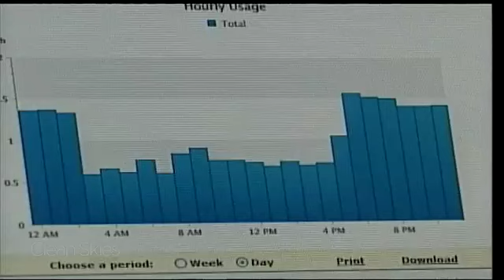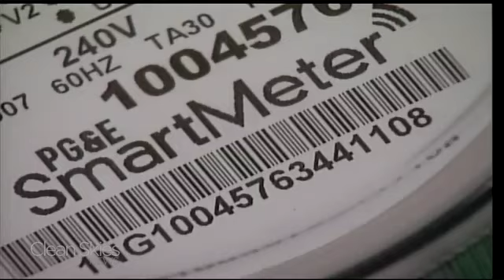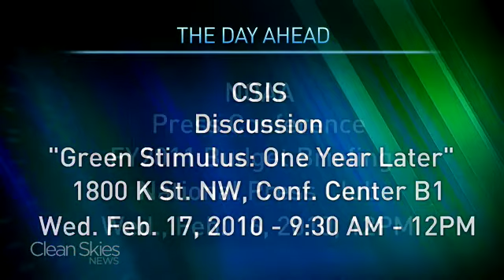The Energy Report - 2/17/10: Morning Edition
Susan McGinnis anchors this morning's Clean Skies News Energy Report from Washington, DC
On the Program:
- Two oil and gas majors are leaving the high-profile Climate Action Partnership saying the pending climate legislation unfairly favors coal over natural gas.- Chief climate negotiator Todd Stern says the companies leave CAP is not proof business is backing away from supporting climate change legislation.- WVA Gov. Joe Manchin is asking EPA to not classify coal ash waste as hazardous.- Environment officials claim 70% of coal ash spilled into Emory River from TVA spill is cleaned up.- Japanese trading house Mitsui is investing $1.4 billion with Anadarko Petroleum for a 32.5% interest in its Marcellus shale holdings in Pennsylvania.- Top Saudi energy official, Mohammed al-Sabban says world oil demand could peak in the next decade.- Dominion Virginia Power says more testing is needed before it fully implements a planned $600 million smart meter program.- Canada vows to offset the thousands of tons of carbon emissions produced by the winter olympics.